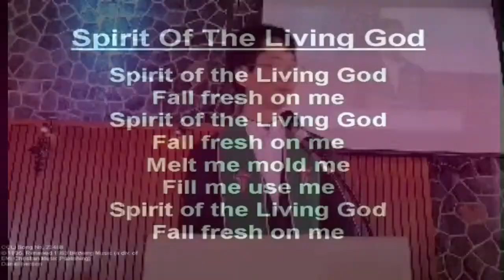Spiritual Gifts | 1 Corinthians 12:1-11 (Ps Inkyu Choi)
Sermon on 1 Corinthians 12 : 1-11